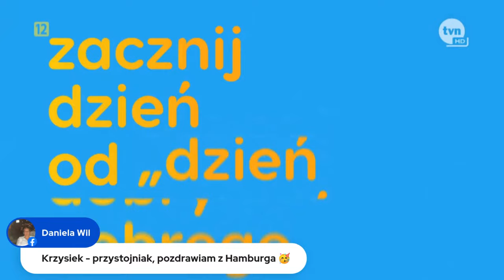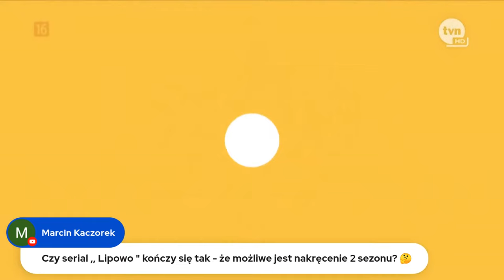LIVE z czerwonego dywanu | OTWARCIE SEZONU TVN JESIEŃ 2023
⭐Live z gwiazdami TVN już w środę na naszym kanale!
Jesień 2023 zapowiada się wyjątkowo!
To właśnie ten moment, w którym możecie porozmawiać ze swoimi ulubionymi aktorami oraz prowadzącymi programów. Zbierajcie pytania i widzimy się już w środę ok. godz. 15:00!